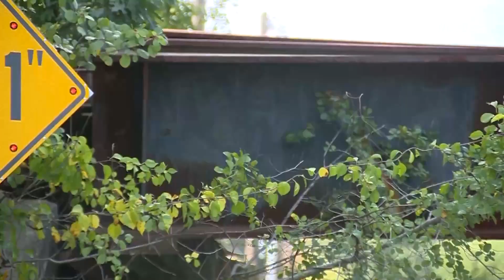Notorious Mass. low-height bridge shifts after cement truck collision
Firefighters said the collision caused significant damage to both the bridge and cement truck.